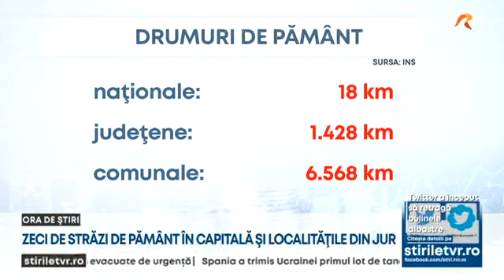Sunt zeci de străzi de pămât în Capitală și în localitățile din jur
Deşi pare greu de crezut, Bucureştiul, dar şi unele dintre cele mai exclusiviste cartiere ilfovene au zeci de străzi neasfaltate, pline de gropi şi de bălţi printre care locuitorii se văd nevoiţi să facă slalom în fiecare zi.